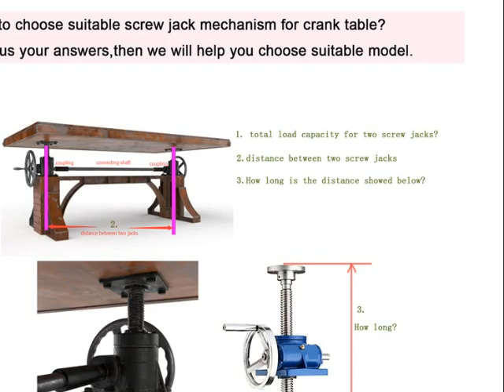Want to know more about crank table screw jack?